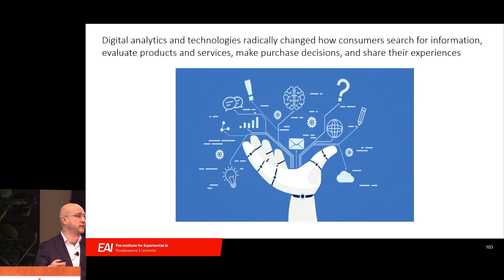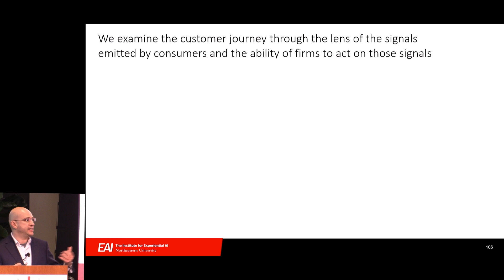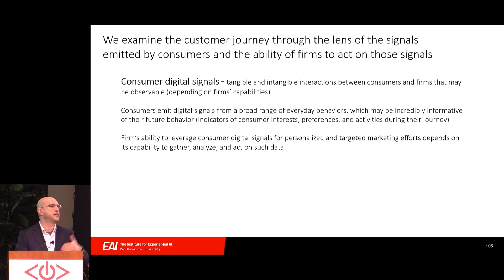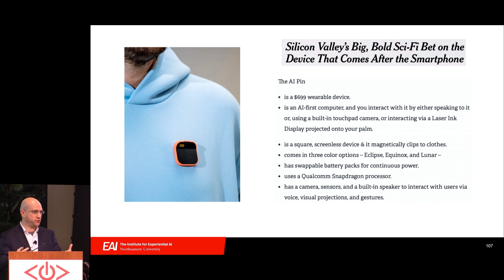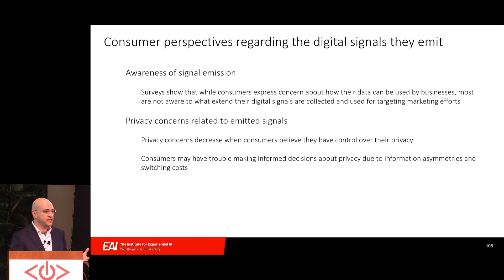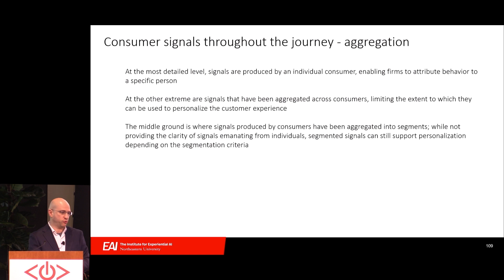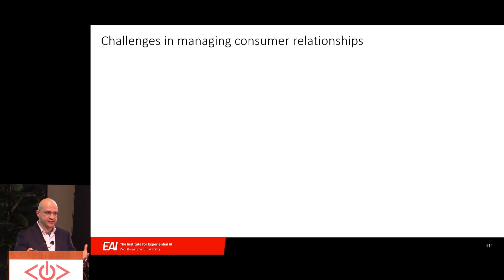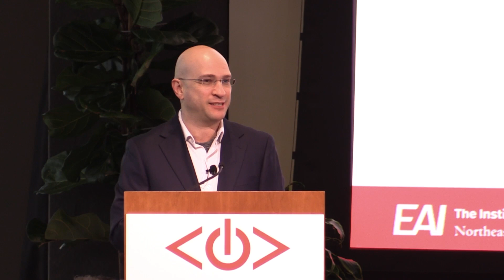Faculty Director Yakov Bart keynoting at the 10th CDAO Summit in Boston, MA on December 13, 2023.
This keynote on "How digital analytics and technologies are reshaping the customer journey" was delivered by Yakov Bart, Faculty Director for the DATA Initiative at Northeastern University at the 10th CDAO Summit in Boston, MA on December 13, 2023.

Yakov's discussion introduced a novel framework that may help various stakeholders to better understand the impact of current and future analytics and technology advancements from a consumer-firm perspective.

The CDO Club's 10th CDAO Summit was hosted by the D'Amore-McKim School of Business and the Institute for Experiential AI at Northeastern University on Tuesday December 13, 2023.

Chief AI Officer Summit: The CAIO Summit is the world's first-ever event specifically for Chief AI Officers and leaders in Generative AI. The program included the best AI strategists and practitioners on earth, in an intimate, collegial, and supportive environment designed to encourage networking, learning, and knowledge-sharing. If you are tasked with mastering the strategies and tactics to surpass your AI business objectives, secure your seat at the CAIO Summit today

CDAO Summit: For over a decade, the CDO/CDAO Summits have been addressing the challenges and opportunities arising from AI, analytics, big data, the cloud, digital disruption, and social and mobile media. Our gatherings include the best data/digital strategists and practitioners on earth, in intimate, collegial, and supportive environments designed to encourage networking, learning, and knowledge-sharing. If you are tasked with mastering the strategies and tactics to achieve and surpass your data/digital business objectives, be sure to join us at a CDO Summit today

CDO Club: The CDO Club is the world’s first, largest, and most powerful community of C-suite AI, analytics, data, digital, and cyber-security leaders. Our members receive access to advisory services, breaking news, original research, career development support, networking opportunities, and inspirational events. Our high-impact services are designed to help our members improve their capabilities, strengthen their professional networks, openly share insights & strategies, & collaboratively identify the tools essential to help them succeed in navigating today’s rapidly evolving, highly competitive & complex online environment